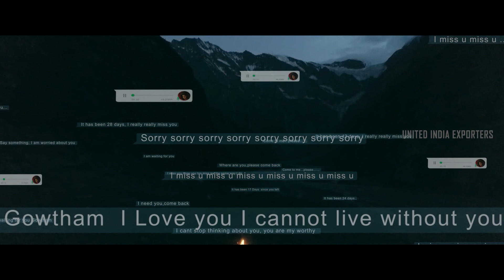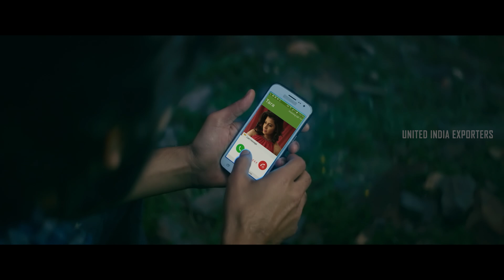Ispade Rajavum Idhaya Raniyum Movie Scenes | Will Shilpa win Gautham's love?| Harish Kalyan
uie Will Shilpa win Gautham's love? watch ispaderajavumidhayaraniyum moviescenes ft. harishkalyan shilpamanjunath directed by ranjitjeyakodi while samcs composed music. Ispade Rajavum Idhaya Raniyum is a romance film by Ranjit Jeyakodi.The film stars Harish Kalyan and Shilpa Manjunath while Ma Ka Pa Anand,Bala Saravanan,Suresh and Ponvannan act in the supporting roles.Sam C.S. composed the film's soundtrack and score,while cinematography is handled by Kavin Raj and editing is done by Bavan Sreekumar.

Synopsis:-

Gautham, an unemployed youth,is in love with Thara,who comes from an affluent family.However,the repercussions of his disturbing childhood hampers their relationship.

Movie Credits:-

Written & Directed by Ranjit Jeyakodi
Produced by Balaji Kapa
Starring: Harish Kalyan,Shilpa Manjunath,Ma Ka Pa Anand,Bala Saravanan
Cinematography: Kavin Raj
Editing: Bavan Sreekumar
Production Company: Madhav Media